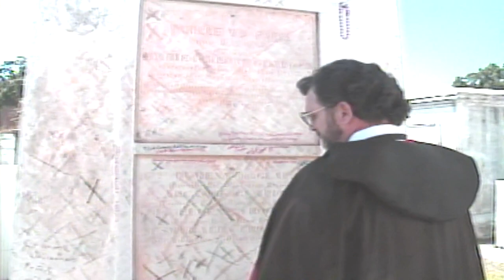Throwback Thursday: Frank Davis celebrates Halloween 1985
We take you back to Halloween 1985 with Frank Davis exploring the sights and sounds of the holiday in New Orleans.